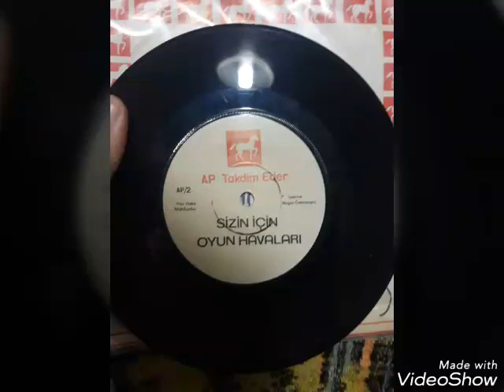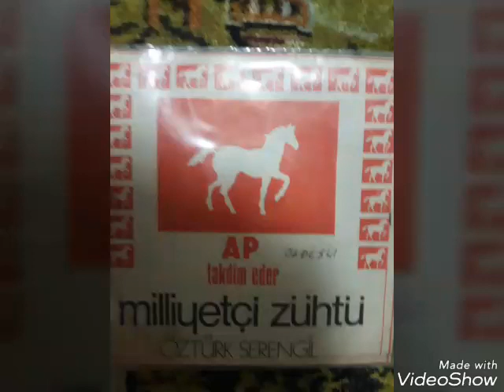Adalet partisi takdim eder Sizin için oyun havaları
süleyman demirel milliyetçi zuhtü 45lik plak diger taraf